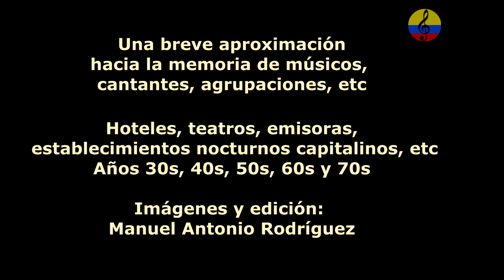Historia resumida de la música tropical en Bogotá, L parte, 2024